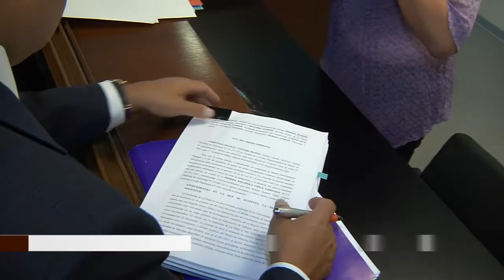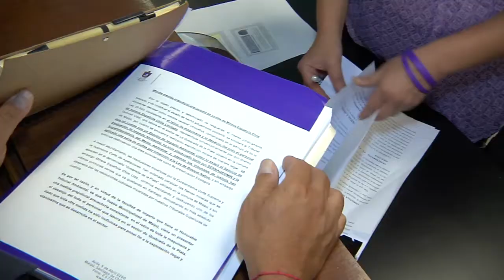NUEVAS ACCIONES JUDICIALES EN DEFENSA DE LA QUEBRADA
El grave impacto ambiental provocado por obras mineras ha generado un daño irreparable en la Quebrada de la Plata, por ello el alcalde de Maipú junto a vecinos del sector el Maitén llegaron hasta el Tribunal Ambiental para interponer una acción que permita la expulsión de la minera.